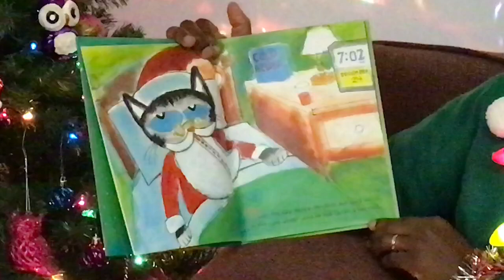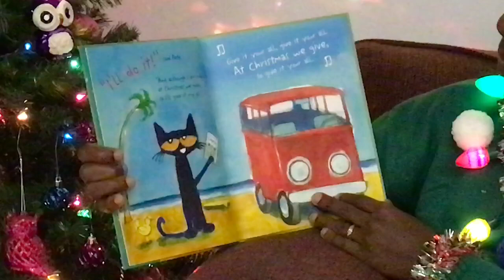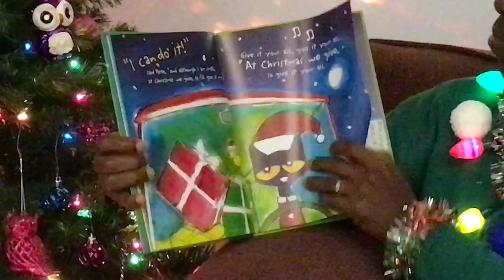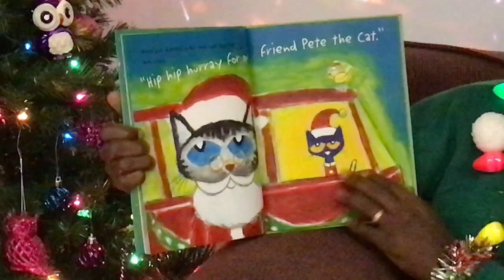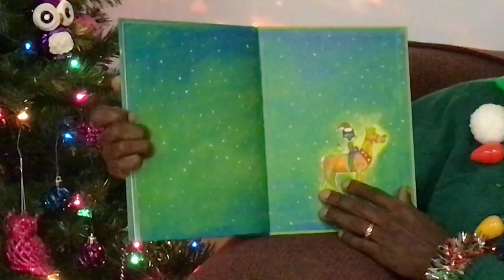Pete the Cat Saves Christmas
Story time with Dr. Sheffield